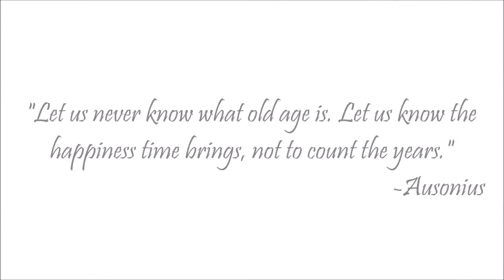57. Birthdays. | SimplieLeslie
Can't wait to show you the rest of my life. Anyways I hope you guys enjoyed! Love you guys! ... (insert heart here) :)

STALK ME!

OTHER INFO
Day: 57

If you are reading this, in the comments, create a silly sentence .